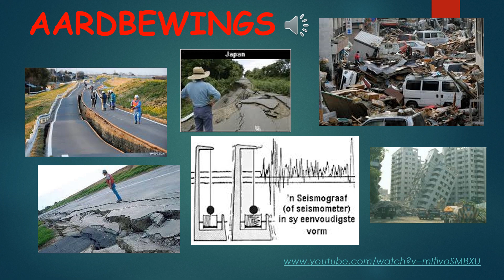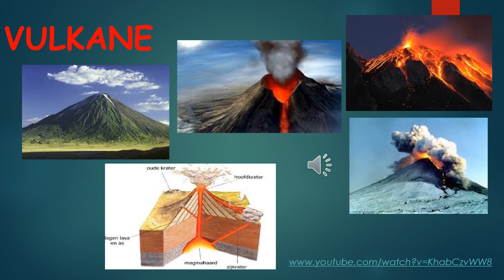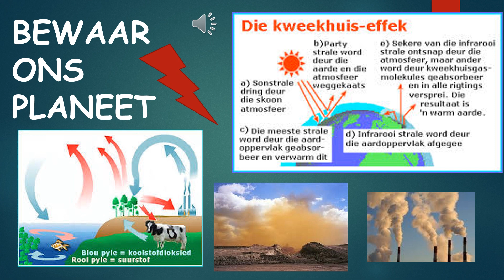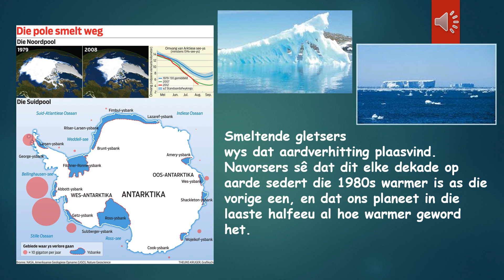Die weer Kw 2 wk 9